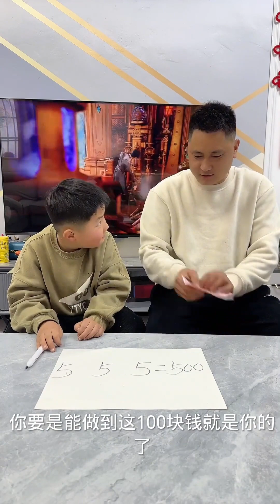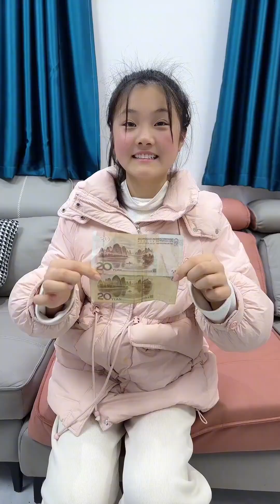A hilarious moment for a family # Couple # Battle of wits and courage # Behind the scenes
Please rest assured that our video content focuses on home short video production, and all videos are obtained ethically and legally
A swordsman in the martial arts world, tired of the fighting, withdrew from the martial arts world and came here.
Hello everyone, I am [Heart Treasure Family]
# Fighting wits and bravery